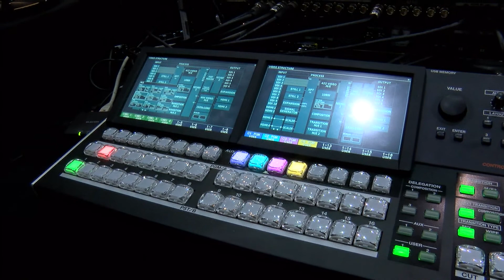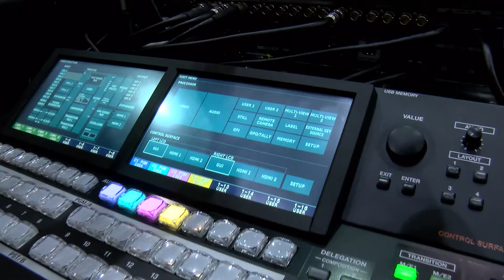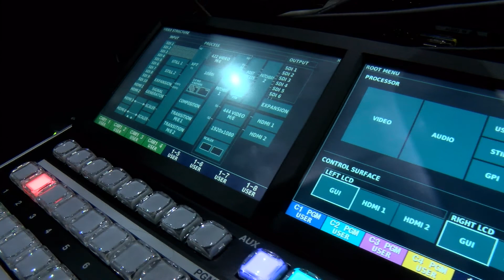[QBEE2016]ローランドブース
九州放送機器展レポート